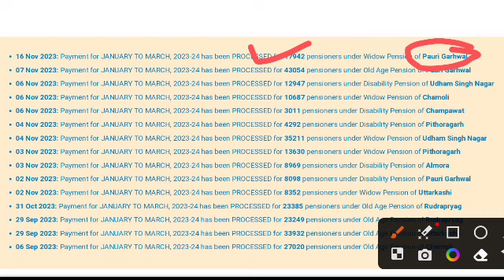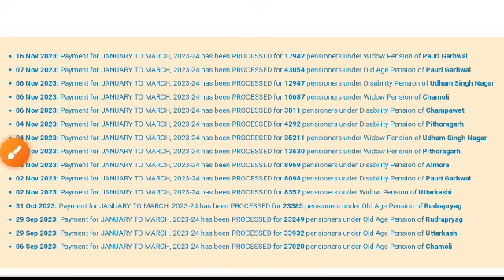फिर से खाते में भेजा गया पेंशन | pension portal | vidhwa pension | pension update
pension portal
vidhwa pension kab aaegi
vridha pension kab aaegi
uttrakhand pension news
uttrakhand pension portal
uttrakhand vidhwa pension